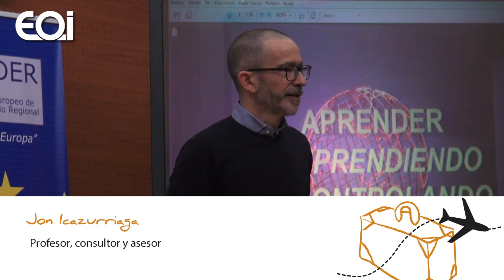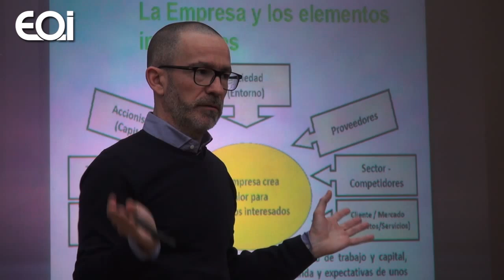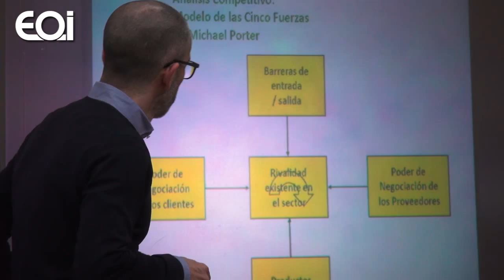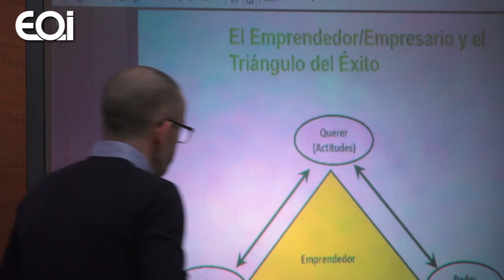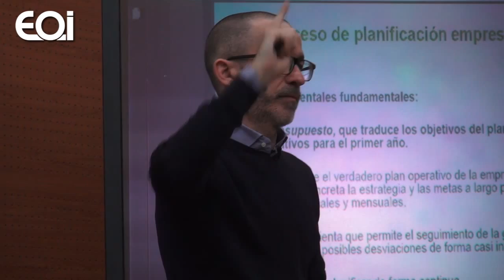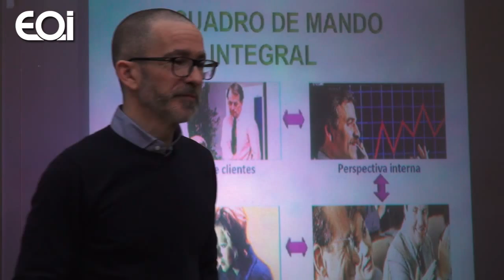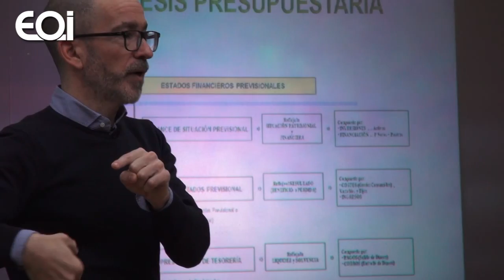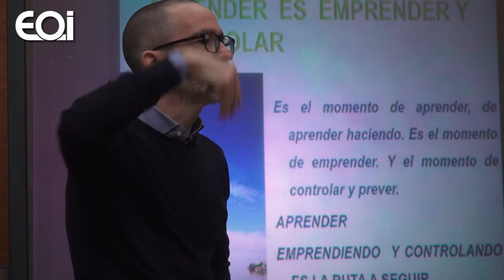Emprender aprendiendo y controlando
Las pequeñas y medianas empresas (PYMES) tienen una importancia capital en el tejido empresarial, representando en España más del 99% del total de empresas y dando empleo a más del 64% de la población activa. Lamentablemente, la historia y la estadística nos dicen que más de la mitad de las PYMES creadas desaparecen en los primeros años de vida, en muchas ocasiones por falta de una adecuada formación empresarial.

Jon Icazuriaga, consultor, asesor y profesor en EOI.